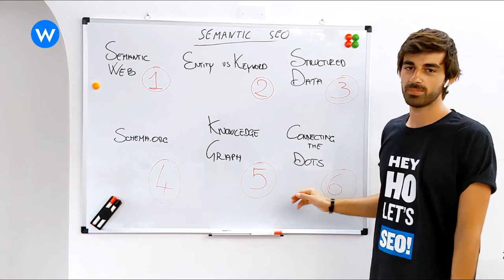Intro - Pillole di SEO Semantica: il corso in 6 video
Segui Edoardo e scopri nel video qua sotto il percorso che faremo insieme e che ti permetterà di avere le coordinate di base per lavorare sulla SEO nel mondo del web semantico.